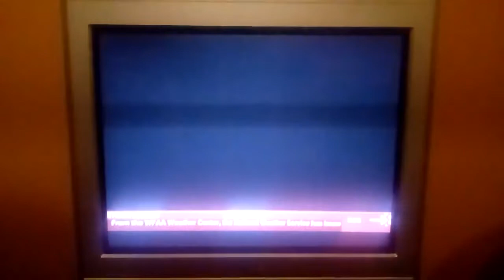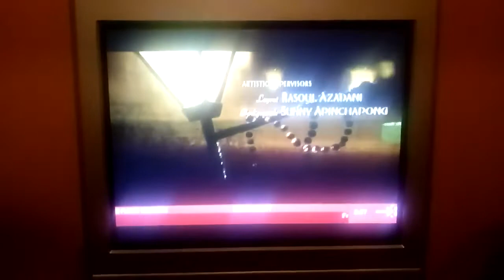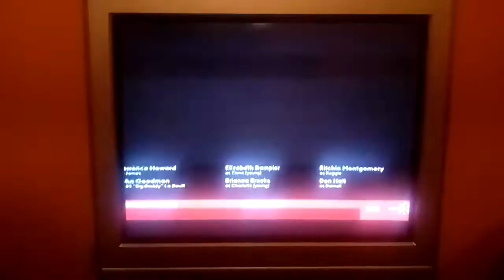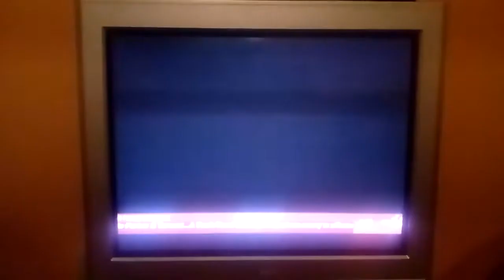The Princess and the Frog (2009) end credits (ABC Version) 5/31/21